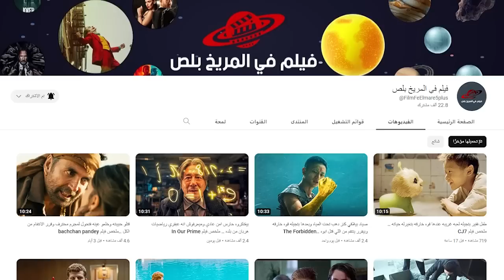بيحاولو يسيطرو على الشرطه ويسرقو المدينه لكن ميعرفوش ان اللى قدامهم مقاتل محترف .. ملخص فيلم D.O.P